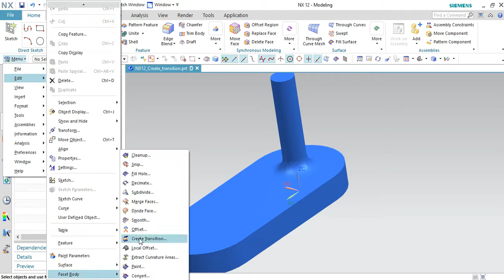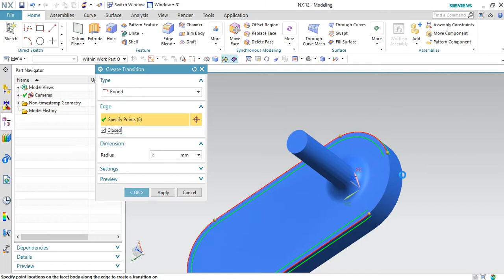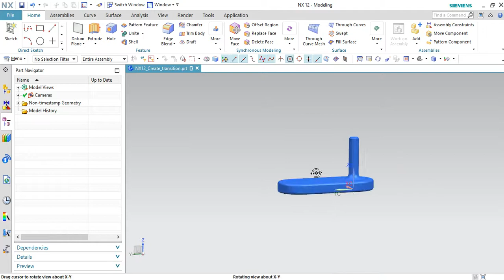Create Transition in NX12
Use the Create Transition command to create a round rolling-ball type blend or a flat symmetric chamfer along specified edge points on a convergent or NX facet body.

Create Transition modifies the original facet mesh and does not create additional features.